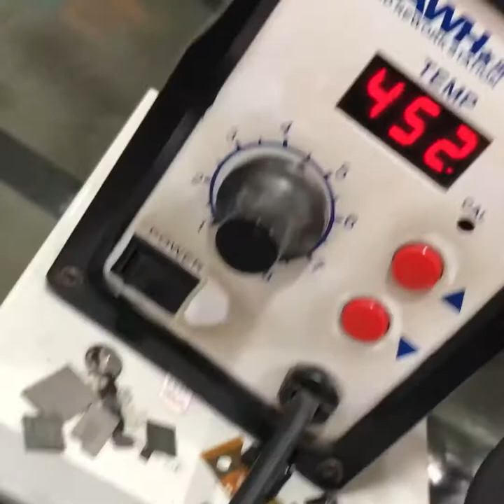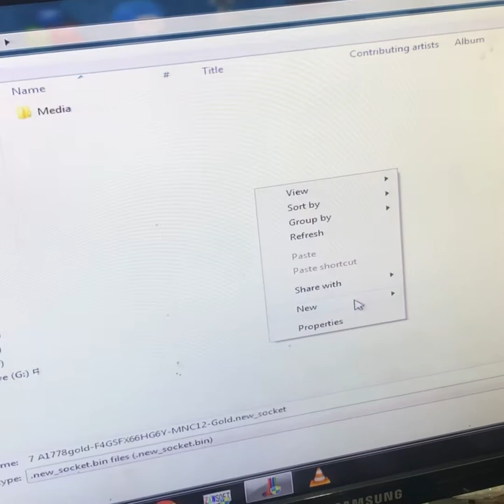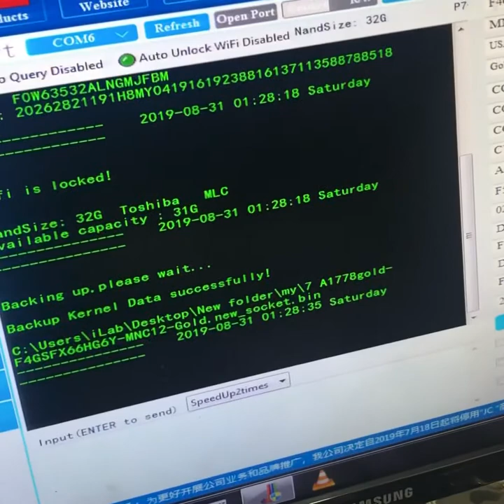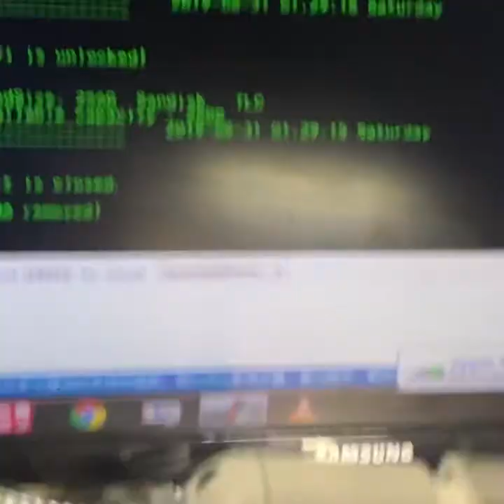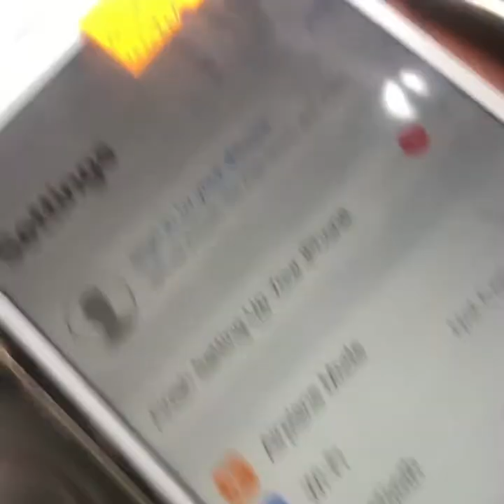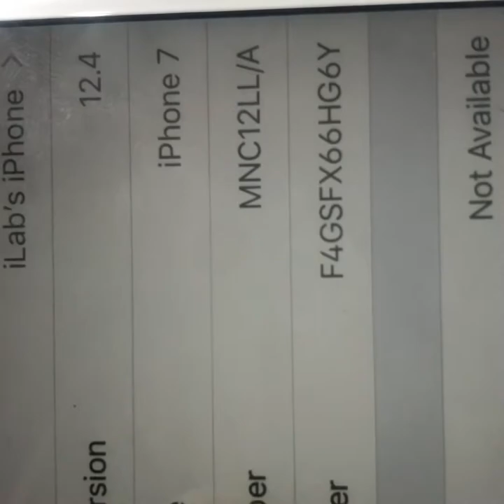IPhone7 32GB to 128GB fix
📱the iLab📱
🛠 iphones specials repair🛠
       👍🏻iphone All solution👍🏻

iphone 5s red screen after apple logo Error 4013 ,9,4014,-1    100%✅

iphone 6,6puls Error4013,9,14,4014 & baseband ic ,no service,tuch ic U2 ic.
100%✅

iphone 6s,6spuls Error 4013,4014,9,4005,& baseband ic
no service U2ic...100% ✅

iphone 7,7puls Error 4013,4014,9,4005,& baseband ic
no service U2ic...100% ✅

                  join Please
LG34 hassan tower gulberg3
near hafeez center lahore